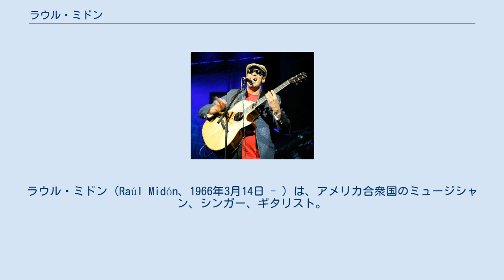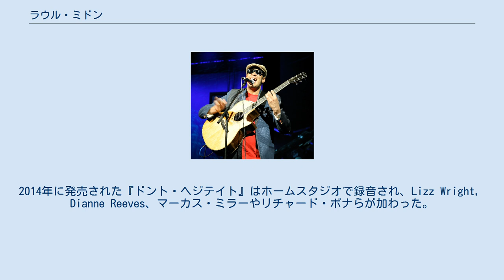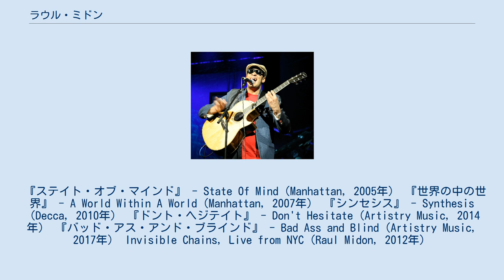ラウル・ミドン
ラウル・ミドン（Raúl Midón、1966年3月14日 - ）は、アメリカ合衆国のミュージシャン、シンガー、ギタリスト。
深みのあるソウルフルな歌声と圧倒的なギター・テクニック、口でトランペットの音を表現するパフォーマンスが特徴。
 ニューメキシコ州で、アルゼンチン人の父とアフリカ系アメリカ人の母の間に生まれる。
未熟児で生まれ、保育器の中で適切な目の保護がなされなかったために全盲となる。
彼の双子の兄弟も全盲である。
その後母が亡くなり、父に育てられる。
5歳でパーカッションを始め、音楽に夢中になる。
スティーヴィー・ワンダーやジョニ・ミッチェル等に影響を受け、マイアミ大学でジャズコースを選択し，1990年に卒業後，音楽活動を開始。
 ラウル・ミドンは、シャキーラ、アレハンドロ・サンツ、フリオ・イグレシアスやホセ・フェリシアーノらのラテン系歌手のセッションアーティストとして活動を始める。
シャキーラのツアー帯同後、ラウルはソロ活動を始めるために2002年にニューヨークに拠点を移す。
スパイク・リー監督の映画『セレブの種』のサウンドトラック盤に楽曲提供。
また、ジェフ・ベックのライヴの前座を務める。
2005年に発売されたハービー・ハンコックの『ポシビリティーズ』に参加し、スティーヴィー・ワンダーのカヴァー「心の愛」でヴォーカルとギターを担当。
ワンダー本人もハーモニカで参加。
 2005年5月、アルバム『ステイト・オブ・マインド』でデビュー。
スティーヴィー・ワンダーやジェイソン・ムラーズがゲスト参加。
2006年に初日本公演を行う。
 2008年には自宅兼スタジオを建設し、エンジニアを必要とせずに自宅で楽曲作成ができるようになった。
ラウルは、『シンセシス』をグラミー賞受賞者のLarry Kleinと作成し、その際カリフォルニア州サンタモニカに引っ越した。
このアルバムではVinnie Colaiuta、Dean Parks、Jamie Muhoberac、Larry Goldings、Paulinho Da Costa や Kleinとフィーチャリングした。
2年後の2010年そのライブアルバムとDVDが販売された。
2014年に発売された『ドント・ヘジテイト』はホームスタジオで録音され、Lizz Wright，Dianne Reeves、マーカス・ミラーやリチャード・ボナらが加わった。
 2018年、『バッド・アス・アンド・ブラインド』が第60回グラミー賞においてノミネートされ、2019年、『イフ・ユー・リアリー・ウォント』が第61回グラミー賞において最優秀ジャズ・ボーカル・アルバムを受賞した。
 『ステイト・オブ・マインド』 - State Of Mind（Manhattan, 2005年） 『世界の中の世界』 - A World Within A World（Manhattan, 2007年） 『シンセシス』 - Synthesis（Decca, 2010年） 『ドント・ヘジテイト』 - Don't Hesitate（Artistry Music, 2014年） 『バッド・アス・アンド・ブラインド』 - Bad Ass and Blind（Artistry Music, 2017年） Invisible Chains, Live from NYC（Raul Midon, 2012年）